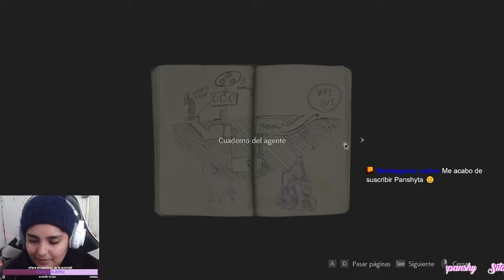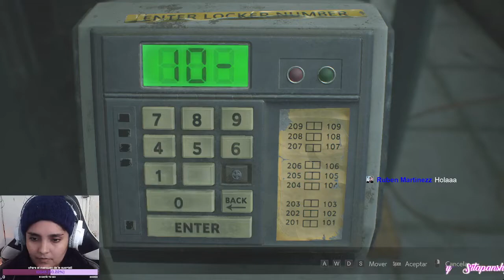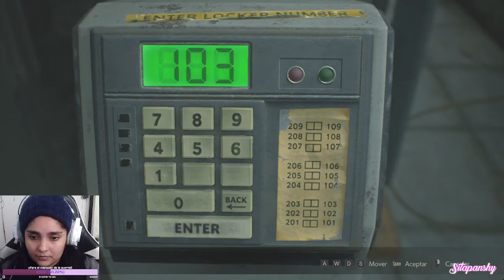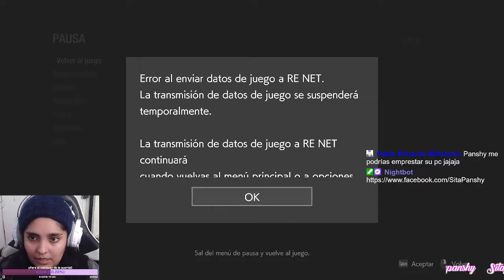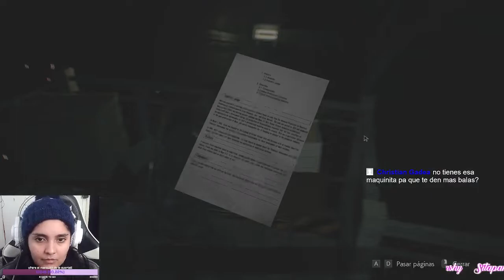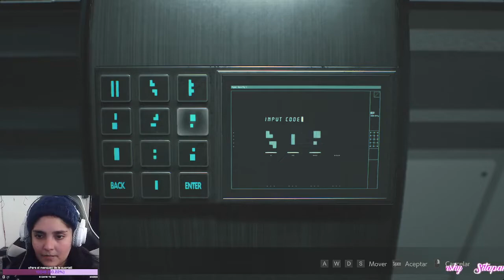🔴 RESIDENT EVIL 2 REMAKE: LEON KENNEDY (CAMPAÑA COMPLET) // LIVE STREAM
Ven y disfruta de este humilde stream de video juegos, si te gusta este tipo de contenido y quieres verlo en directo no olvides seguirme en facebook y twitch, Lo mas importante no olvides apoyarme con tu hermoso like, subscribirte y activar la campanita para que no te pierdas ningún jueguito.